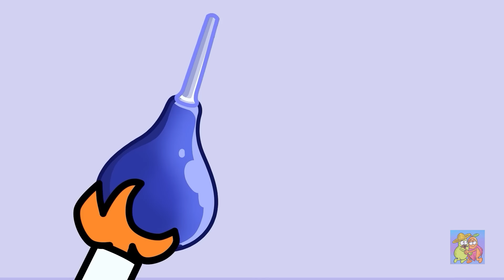Dientes mágicos || ¡Un conejo la mordió y esto ocurrió!